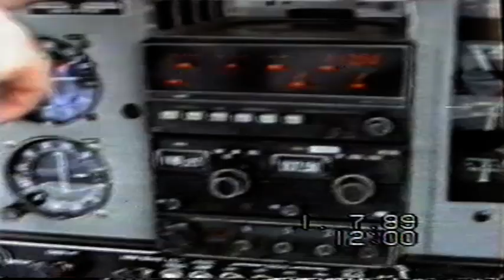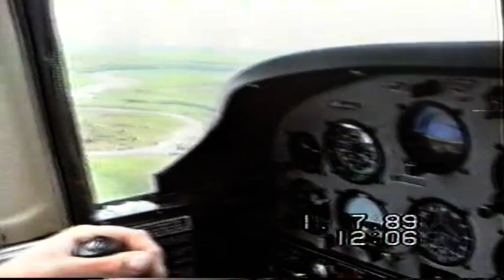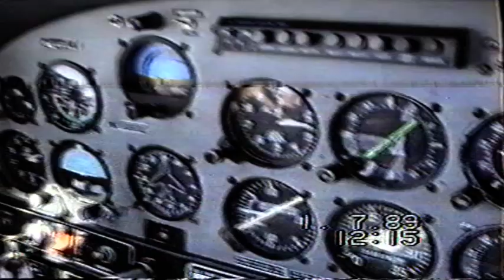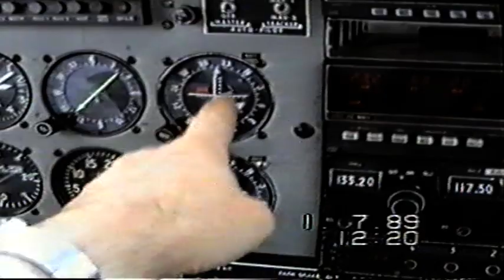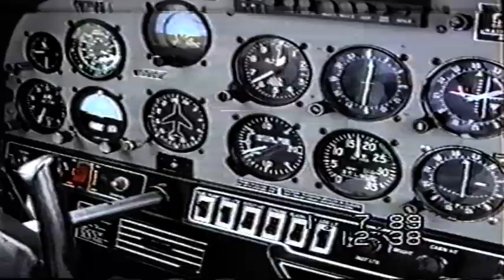Flight To Islay GBHZO